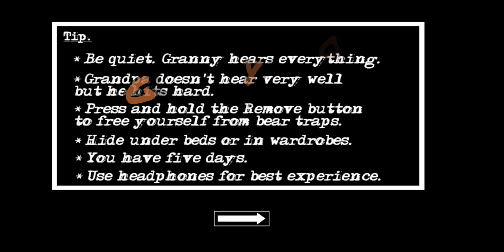Granny Door Escape Failed ❓ Patlu Ko Aya Gussa Motu Pr😱 Part 1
Granny Door Escape Failed ❓ Patlu Ko Aya Gussa Motu Pr😱

(My Channel Purpose Is Try Multiples Game 🙏)